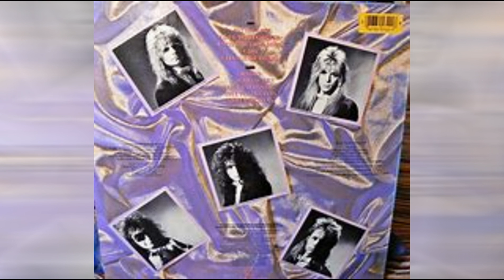Giuffria - Fools Paradise